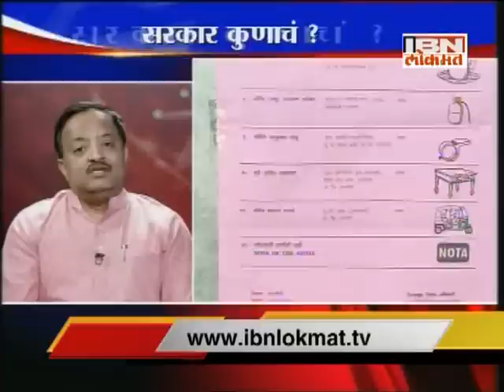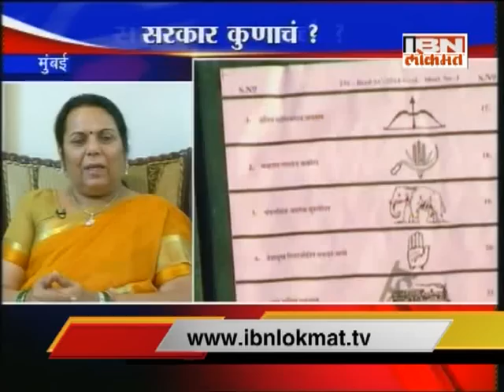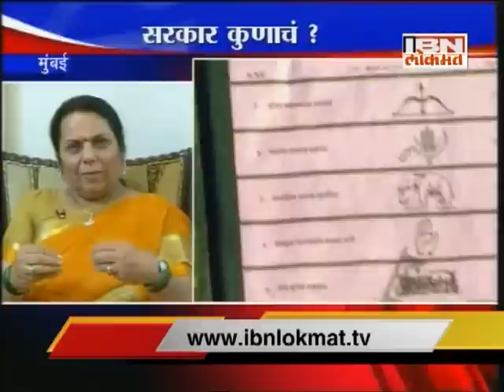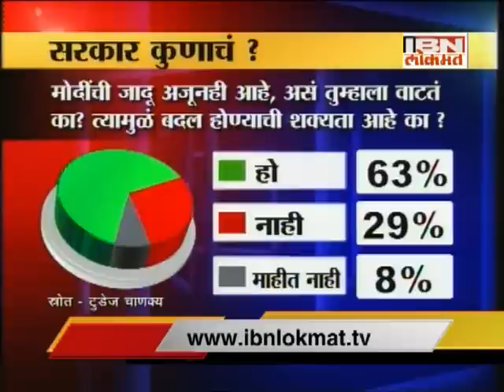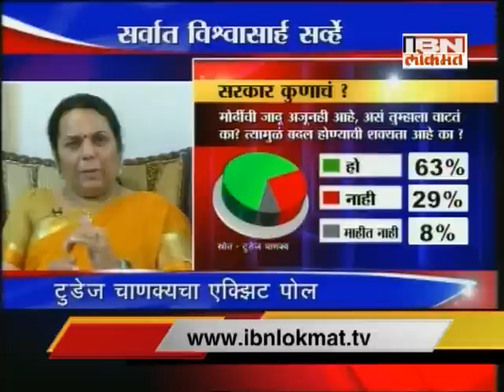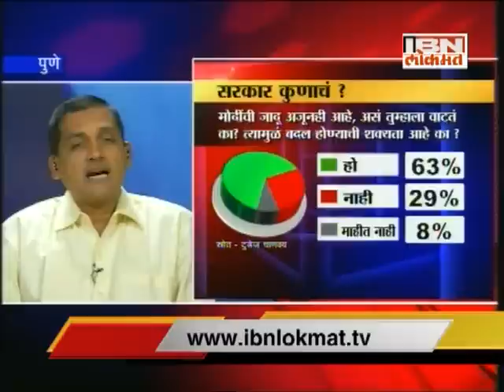Clear majority for BJP in Maharashtra - Today's Chanakya Exit Poll Survey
Today's Chanakya Exit polls have predicted a majority for the Bharatiya Janata Party (BJP) in the Maharashtra Assembly elections.